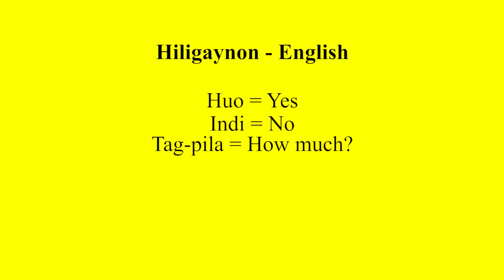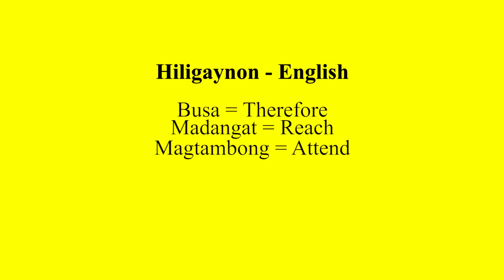HILIGAYNON in the City of Love / Ilonggo sa Iloilo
Hiligaynon (informally called Ilonggo) is one of the largest languages in the Philippines. Estimates of people who know how to speak it range from 6 million to over 8 million people. Hiligaynon is a Visayan language, used in most parts of Western Visayas, including the islands of Panay, Negros, and Guimaras. It is also common in parts of Mindanao, such as the Cotabato provinces and Sultan Kudarat, due to the migration of Ilonggos there. It is even spoken in the southwestern part of Masbate Island. Hiligaynon is currently only used in schools from Kindergarten to Grade 3, but hopefully someday it will be allowed to be taught in higher grades too, so that people can learn its rich vocabulary and help develop more literature, music, and media in the language.

This film explores the Hiligaynon language in Iloilo, the largest Hiligaynon-speaking city in the world. Iloilo is nicknamed Asia's City of Love, because of the gentle reputation of its inhabitants and their sweet style of talking. Let's discover the beauty and fun of the Ilonggo mother tongue, and the historic city of Iloilo!

Isa sa mga lapnagon nga lengguahe sa Pilipinas ang Hiligaynon. Ginabanta nga anom ka million tubtob sa masobra walo ka million nga mga tawo ang gahambal sang sini nga lengguahe. Isa ka Bisaya nga lengguahe ang Hiligaynon nga ginausar sa kalabanan nga parte sang Western Visayas kaupod ang mga isla sang Panay, Negros kag Guimaras. Labi man ini nga ginahambal sa pila ka parte sang Mindanao kapareho sang mga probinsya sang Cotabato kag Sultan Kudarat nahanungod sa pagpangayaw sang mga Ilonggo sa sini nga mga lugar. Ginahambal man gani ini sa southwestern part sang isla sang Masbate. Sa subong ginatudlo ang Hiligaynon sa eskuelahan halin kindergarten asta Grade 3 lamang. Ginalauman sa pila ka adlaw nga matudlo man ini asta sa high school kag sa college para matun-an sang katawhan ang masangkad sini nga bokabularyo kag mabuligan sa pagkultivar sang iya literatura, musika kag media.

Ang ini nga pelikula ginatukib ang Hiligaynon nga lengguahe sa Iloilo, ang pinakadako nga syudad nga gahambal Hiligaynon. Ginatawag nga syudad sang paghigugma sang Asia ang Iloilo bangod sa malumanay nga reputasyon sang iya pumuluyo kag ang ila mapinalanggaon nga istilo sang paghambal. Aton diskubrehon ang kaanyag kag kasadya sang Ilonggo mother tongue, kag ang masinaysayon nga syudad sang Iloilo!

Thank you to the Iloilo City Tourism Office Iloilo City Tourism Officer Junel Ann Divinagracia, Demi Jainga (Miss Dinagyang 2018), blogger Andrea Guanco, filmmaker Ronny Poblacion and videographer/editor Rommel Sabido for their invaluable contributions!

Andrea Guanco:
FB and IG: @featureiloilo